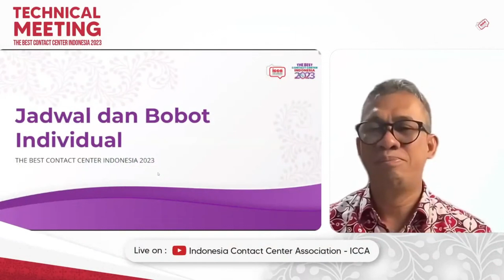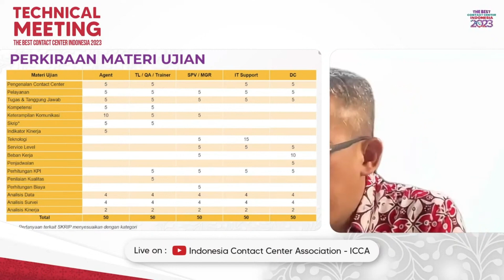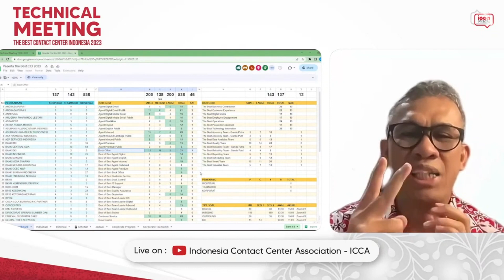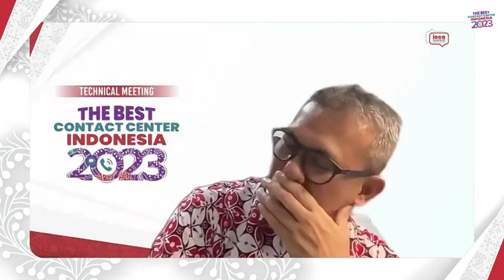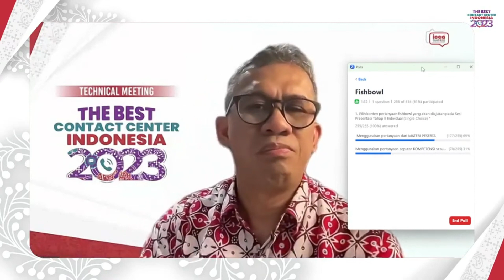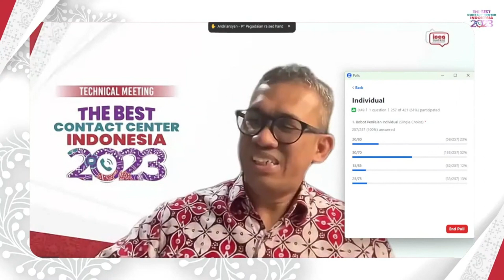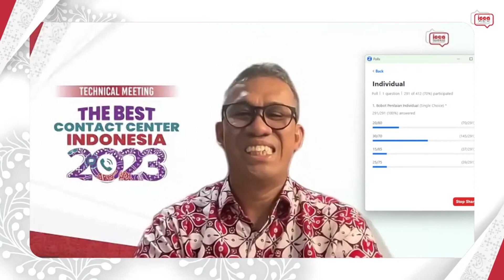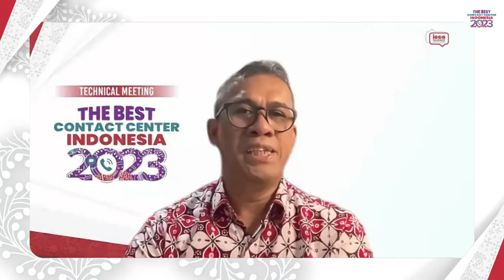Kesepakatan Ketentuan Teknis dan Jadwal Lomba Individual TBCCI 2023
TimeStamp's Video:
00:00 Jadwal
03:16 Bobot Penilaian
09:26 Sesi tanya jawab